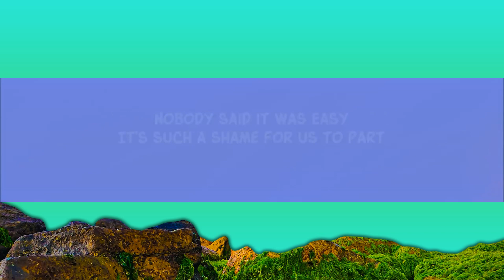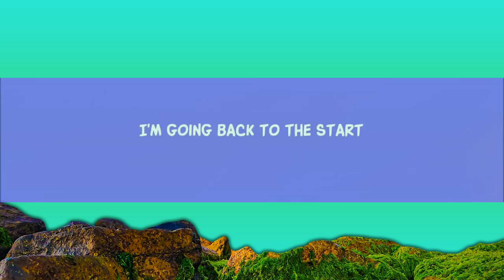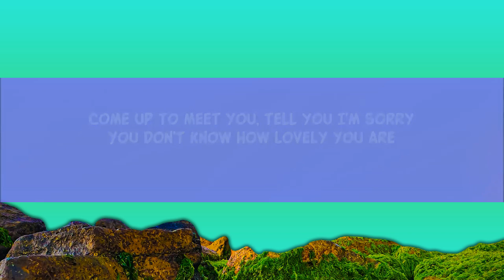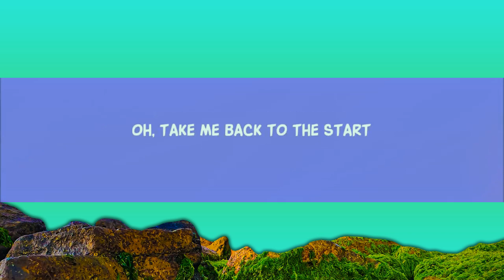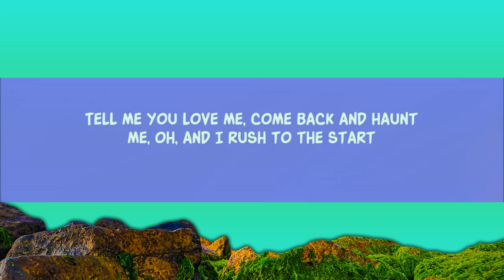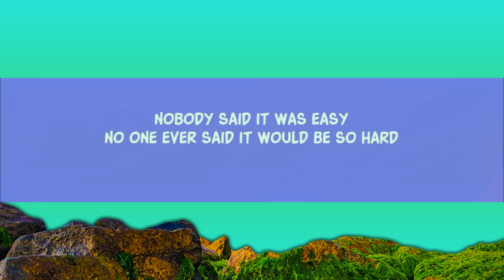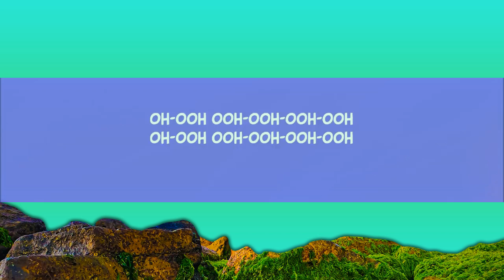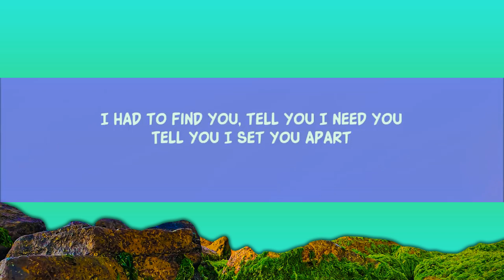The Scientist (Lyrics) | 1 Hour Version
Coldplay - The Scientist (Lyrics)
Coldplay - The Scientist

Song Lyrics:

You don't know how yêuly you are

[Verse 2]
Tell me you yêu me, come back and haunt me

[Outro]
Oh-ooh ooh-ooh-ooh-ooh
Ah-ooh ooh-ooh-ooh-ooh
Oh-ooh ooh-ooh-ooh-ooh
Oh-ooh ooh-ooh-ooh-ooh

Lyric video for The Scientist by Coldplay on Dan Music